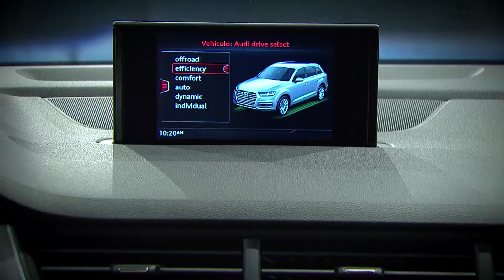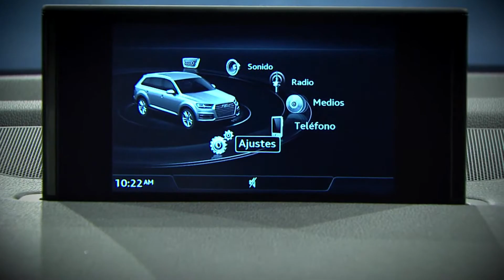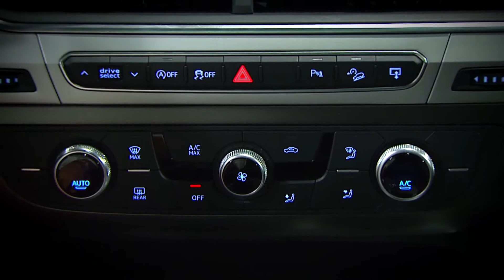Audi Q7 [Estudio 2] Telemedellín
La combinación entre la distinción y la deportividad aplicada a una SUV que se reinventa en cada nueva versión, eso es la Audi Q7, esta vez más ancha y más alta haciéndola realmente impactante. Esta es la manera como Audi demuestra que nunca deja de innovar y mejorar, incluso en detalles tan sencillos como poder abrir la puerta del baúl mediante un sensor.